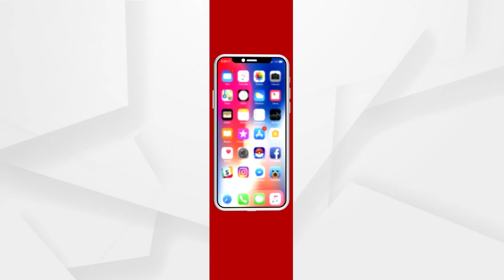ପରୀକୁ ନ୍ୟାୟ ପାଇଁ ବିଜେପିର ଅନିର୍ଦ୍ଦିଷ୍ଟ କାଳ ଯାଏଁ ଗଣଧାରଣା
ପରୀ ଅପହରଣ ଓ ହତ୍ୟାକାଣ୍ଡ ପ୍ରସଙ୍ଗରେ ମନ୍ତ୍ରୀ ଅରୁଣ ସାହୁଙ୍କ ପାଇଁ ବଢିଲା ଅଡୁଆ...ମନ୍ତ୍ରୀଙ୍କ ଇସ୍ତଫା ଦାବୀରେ ନୟାଗଡରେ ଅନିର୍ଦ୍ଦିଷ୍ଟ କାଳ ଯାଏଁ ଗଣଧାରଣା ଦେଇଛି ବିଜେପି.